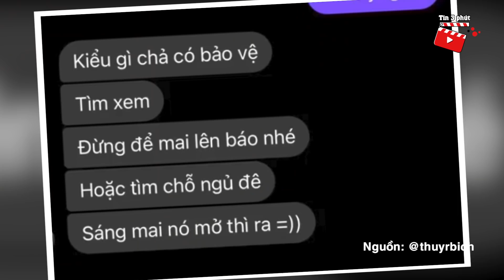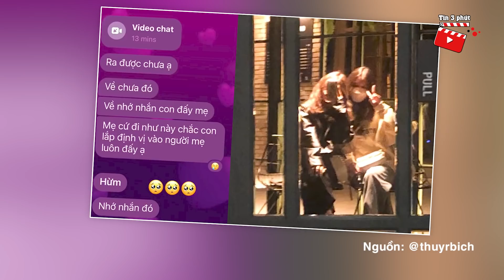Cô gái 'BỊ KẸT' trong trung tâm thương mại lúc 1h30 khuya và cái kết CẠCH TỚI GIÀ | Tin 3 Phút